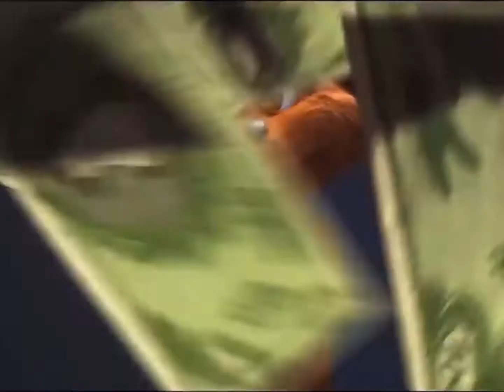How Bad Can I Possibly Be, Except Every ‘Bad’ Is Turned Into ‘Epic’, I’m Singing It and I’m Quiet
ping